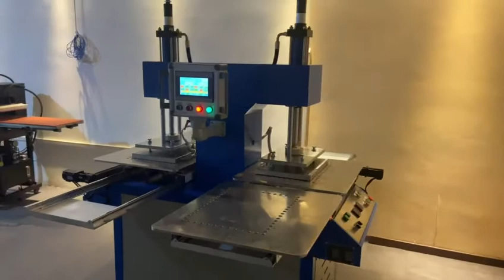3D heat transfer machine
3D clothing embossing machine
Suitable for clothing fabric, leather, jeans, hat ,shoe,etc